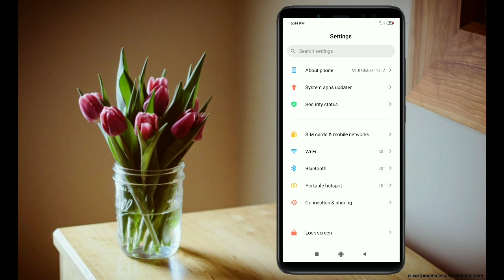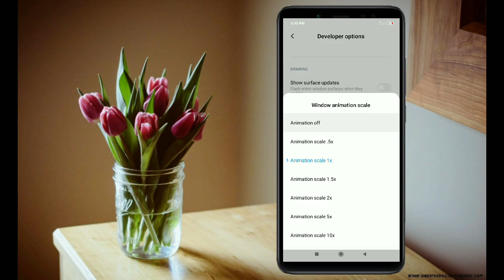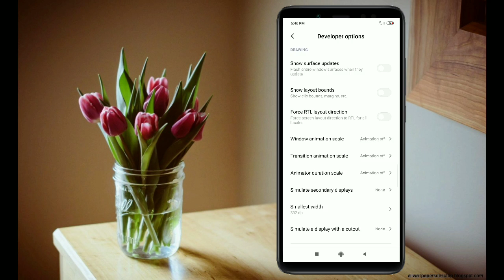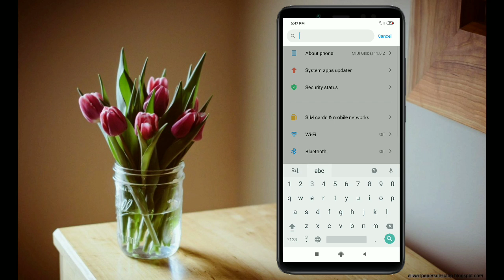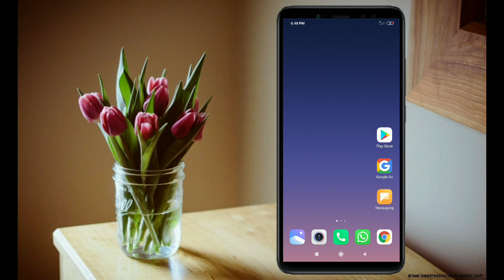મોબાઈલની સ્પીડ લો થઈ ગઈ છે...., મોબાઇલ હેંગ કે ગરમ થાય છે ...તો તેનો ઉપાય...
Mobile speed low, mobile hang and heat solution,. How to clear cached in my mobile...